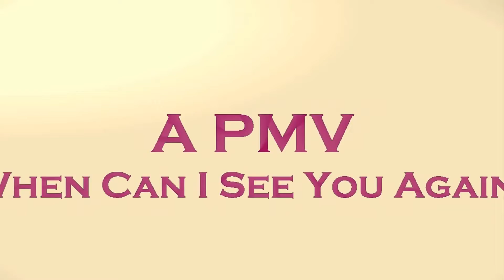[PMV] ★ When Can I See You Again? ★ (200k Subscribers Special) ᴴᴰ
Original Video: Removed

Has since been removed(privated). Re-uploaded for the purpose of keeping the incredible work of the community saved for the future.